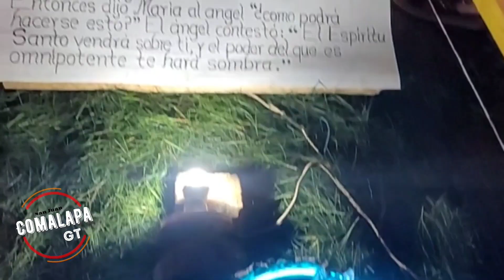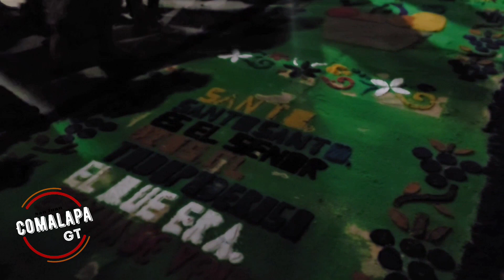Tradiciones Semana Santa en San Juan COMALAPA 1/ parte